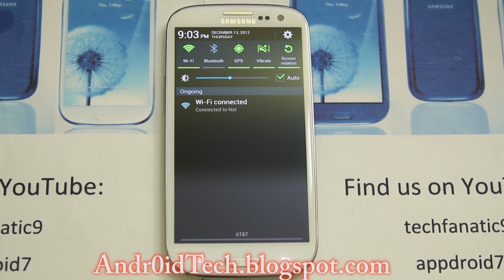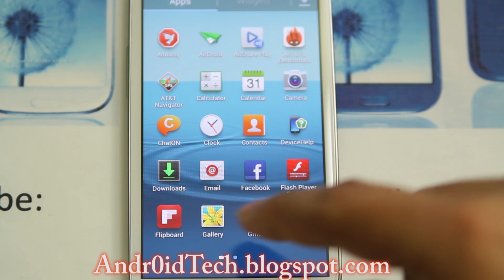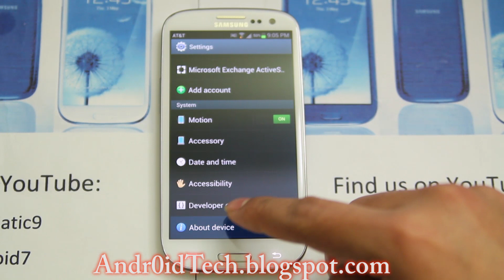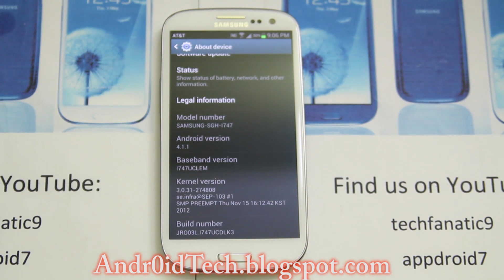Best Rom for At&t Samsung Galaxy S3 I747: Stock Jelly Bean 4.1.1, Amazing battery life & lag free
This is Review of Best Stock Jelly Bean 4.1.1  Rom for At&t Samsung Galaxy S3 I747.

Here is Full Rooted Stock Rom for I747.